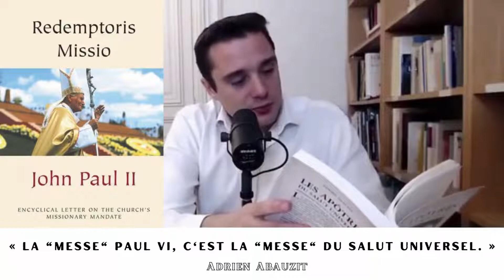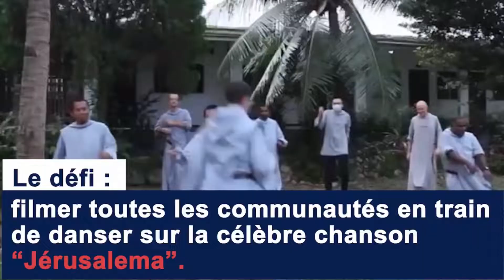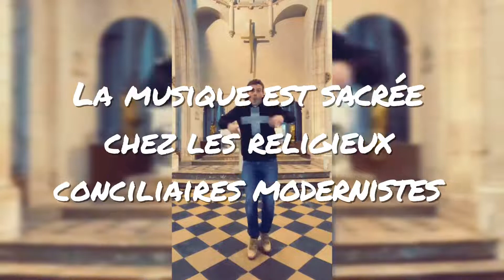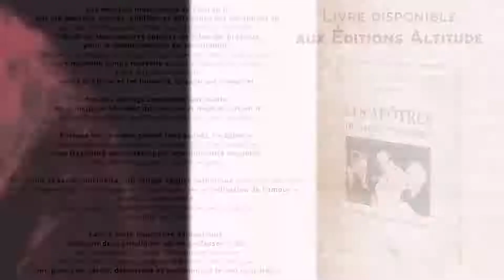LA FAUSSE MESSE PAUL VI PROFESSE LE SALUT UNIVERSEL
Comment la Fausse église de Vatican II professe le Salut Universel par la fausse messe Paul VI.

🎬 Vidéo extraite de ʟ'ᴇ́ᴍɪssɪᴏɴ Lᴇ RDV ᴅᴇ ʟᴀ Rᴇ́ᴀᴄᴛɪᴏɴ ᴅ'Aᴅʀɪᴇɴ Aʙᴀᴜᴢɪᴛ du lundi 8 novembre 2021 𝗔𝗱𝗿𝗶𝗲𝗻 𝗔𝗯𝗮𝘂𝘇𝗶𝘁 | 𝗟𝗮 "𝗺𝗲𝘀𝘀𝗲" 𝗣𝗮𝘂𝗹 𝗩𝗜 𝗲𝘀𝘁 𝗶𝗻𝘃𝗮𝗹𝗶𝗱𝗲 | 𝗛𝗼𝗺𝗺𝗮𝗴𝗲 𝗮̀ 𝗹'𝗮𝗯𝗯𝗲́ 𝗖𝗲𝗸𝗮𝗱𝗮

C'est faire oeuvre de miséricorde que 𝗱𝗲 𝗱𝗲́𝗻𝗼𝗻𝗰𝗲𝗿 𝗹𝗲𝘀 𝗲𝗻𝗻𝗲𝗺𝗶𝘀 du Christ et de sa Sainte Église Catholique !

📚 Lᴇ Lɪᴠʀᴇ 𝗟𝗮 𝗺𝗲𝘀𝘀𝗲 𝗱𝗲 𝗣𝗮𝘂𝗹 𝗩𝗜 𝗲𝗻 𝗾𝘂𝗲𝘀𝘁𝗶𝗼𝗻 de l'Abbé Anthony Cekada 14:48

      L'abbé Cekada a conduit une étude complète et approfondie de la "Messe" de Paul VI.
𝗦𝗼𝗻 𝗼𝘂𝘃𝗿𝗮𝗴𝗲 𝗲𝘀𝘁 𝗹𝗲 𝗳𝗿𝘂𝗶𝘁 𝗱𝗲 𝘁𝗿𝗲𝗻𝘁𝗲 𝗮𝗻𝘀 𝗱𝗲 𝗿𝗲𝗰𝗵𝗲𝗿𝗰𝗵𝗲𝘀 𝘀𝘂𝗿 𝗹𝗲𝘀 𝗼𝗿𝗶𝗴𝗶𝗻𝗲𝘀, 𝗹𝗮 𝗻𝗮𝘁𝘂𝗿𝗲 𝗲𝘁 𝗹𝗲𝘀 𝗽𝗿𝗲́𝘀𝘂𝗽𝗽𝗼𝘀𝗲́𝘀 𝘁𝗵𝗲́𝗼𝗹𝗼𝗴𝗶𝗾𝘂𝗲𝘀 𝗱𝗲 𝗹𝗮 𝗿𝗲́𝗳𝗼𝗿𝗺𝗲 𝗹𝗶𝘁𝘂𝗿𝗴𝗶𝗾𝘂𝗲 𝗱𝘂 𝗫𝗫𝗲 𝘀𝗶𝗲̀𝗰𝗹𝗲.
L'édition anglaise, parue en 2010, en est à son troisième tirage. Elle a été saluée dans le monde anglophone par les traditionalistes de tous bords comme "𝗹𝗮 𝗰𝗿𝗶𝘁𝗶𝗾𝘂𝗲 𝘁𝗿𝗮𝗱𝗶𝘁𝗶𝗼𝗻𝗮𝗹𝗶𝘀𝘁𝗲 𝗱𝗲́𝗳𝗶𝗻𝗶𝘁𝗶𝘃𝗲" de la "Messe" de Paul VI.

📚 Pour commander Lᴇs Lɪᴠʀᴇs ᴅ'Aᴅʀɪᴇɴ Aʙᴀᴜᴢɪᴛ 15:06 :

- 𝗟𝗲𝘀 𝗔𝗽𝗼̂𝘁𝗿𝗲𝘀 𝗱𝘂 𝗦𝗮𝗹𝘂𝘁 𝗨𝗻𝗶𝘃𝗲𝗿𝘀𝗲𝗹 - 𝐶𝑜𝑚𝑝𝑟𝑒𝑛𝑑𝑟𝑒 𝑉𝑎𝑡𝑖𝑐𝑎𝑛 𝐼𝐼 𝑝𝑎𝑟 𝑠𝑒𝑠 ℎ𝑒́𝑟𝑒́𝑠𝑖𝑎𝑟𝑞𝑢𝑒𝑠

Je tiens à préciser que le but de cette vidéo n'est pas de blesser les catholiques conciliaires qui verront cette vidéo mais de les aider à comprendre l'imposture de la Fausse église de Vatican II
Mon intention n'est pas de juger les personnes qui fréquentent cette contre-église, pensant être dans l'Église catholique. J'ai moi-même fréquenté et était trompée par cette dernière durant environ une quinzaine d'années.

    Depuis plus de 60 ans (Vatican II), des millions de catholiques ont été ou sont encore victimes des modernistes sans le savoir.
Le pape Saint Pie X, nous a averti contre les modernistes. (voir ses encycliques)
Même Notre Seigneur Jésus-Christ nous a mis en garde dans les Saintes Écritures de la Bible : « 𝐆𝐚𝐫𝐝𝐞𝐳-𝐯𝐨𝐮𝐬 𝐝𝐞𝐬 𝐟𝐚𝐮𝐱 𝐩𝐫𝐨𝐩𝐡𝐞̀𝐭𝐞𝐬. 𝐈𝐥𝐬 𝐯𝐢𝐞𝐧𝐧𝐞𝐧𝐭 𝐚̀ 𝐯𝐨𝐮𝐬 𝐬𝐨𝐮𝐬 𝐝𝐞𝐬 𝐯𝐞̂𝐭𝐞𝐦𝐞𝐧𝐭𝐬 𝐝𝐞 𝐛𝐫𝐞𝐛𝐢𝐬, 𝐦𝐚𝐢𝐬 𝐚𝐮 𝐝𝐞𝐝𝐚𝐧𝐬 𝐜𝐞 𝐬𝐨𝐧𝐭 𝐝𝐞𝐬 𝐥𝐨𝐮𝐩𝐬 𝐫𝐚𝐯𝐢𝐬𝐬𝐚𝐧𝐭𝐬. » (Matthieu VII, 15).

    Je prie pour toutes les personnes qui verront cette vidéo, qui désirent sincèrement plaire à Dieu et être fidèles à la Sainte Religion Catholique car elles savent que seule la Foi Catholique sauve.

    Par l'intercession de la Très Sainte Vierge Marie, prions pour leurs conversions !

➡️ Lᴇ Tʀᴇ̀s Sᴀɪɴᴛ Rᴏsᴀɪʀᴇ, ʟ'ᴀʀᴍᴇ ᴘᴜɪssᴀɴᴛᴇ ᴄᴏɴᴛʀᴇ ᴛᴏᴜᴛᴇs ʟᴇs ʜᴇ́ʀᴇ́sɪᴇs

Playlist pour apprendre à prier 𝗟𝗲 𝘁𝗿𝗲̀𝘀 𝗦𝗮𝗶𝗻𝘁 𝗥𝗼𝘀𝗮𝗶𝗿𝗲 𝗟𝗮 𝐩𝐫𝐢𝐞̀𝐫𝐞 𝐝𝐮 𝐒𝐚𝐢𝐧𝐭 𝐑𝐨𝐬𝐚𝐢𝐫𝐞 (15 mystères) sans les faux mystères lumineux, sans nommer le nom du faux pape François au début du Chapelet.
La pratique du Très Saint Rosaire vous aidera 𝐚̀ 𝐯𝐨𝐮𝐬 𝐬𝐚𝐧𝐜𝐭𝐢𝐟𝐢𝐞𝐫, 𝐚̀ 𝐠𝐫𝐚𝐧𝐝𝐢𝐫 𝐝𝐚𝐧𝐬 𝐥𝐚 𝐒𝐚𝐢𝐧𝐭𝐞 𝐑𝐞𝐥𝐢𝐠𝐢𝐨𝐧 𝐂𝐚𝐭𝐡𝐨𝐥𝐢𝐪𝐮𝐞 𝐞𝐭 𝐚̀ 𝐝𝐞𝐯𝐞𝐧𝐢𝐫 𝐮𝐧 𝐟𝐞𝐫𝐯𝐞𝐧𝐭 𝐜𝐚𝐭𝐡𝐨𝐥𝐢𝐪𝐮𝐞.

𝐋𝐞 𝐒𝐚𝐢𝐧𝐭 𝐑𝐨𝐬𝐚𝐢𝐫𝐞 𝐞𝐬𝐭 𝐮𝐧𝐞 𝐚𝐫𝐦𝐞 𝐭𝐫𝐞̀𝐬 𝐩𝐮𝐢𝐬𝐬𝐚𝐧𝐭 𝐝𝐮 𝐂𝐡𝐫𝐞́𝐭𝐢𝐞𝐧 contre tous les ennemis visibles et invisibles. Il nous a été donné pour combattre toutes les hérésies et pour nous aider à devenir de pieux et de véritables catholiques...

𝐔𝐧 𝐜𝐚𝐭𝐡𝐨𝐥𝐢𝐪𝐮𝐞 𝐝𝐨𝐢𝐭 𝐜𝐨𝐧𝐧𝐚𝐢̂𝐭𝐫𝐞 𝐥𝐚 𝐒𝐚𝐢𝐧𝐭𝐞 𝐑𝐞𝐥𝐢𝐠𝐢𝐨𝐧 𝐂𝐚𝐭𝐡𝐨𝐥𝐢𝐪𝐮𝐞 s'il veut vraiment être catholique !

« 𝐋𝐚 𝐩𝐥𝐮𝐬 𝐠𝐫𝐚𝐧𝐝𝐞 𝐜𝐡𝐚𝐫𝐢𝐭𝐞́ 𝐪𝐮𝐞 𝐥'𝐨𝐧 𝐩𝐮𝐢𝐬𝐬𝐞 𝐟𝐚𝐢𝐫𝐞 𝐚̀ 𝐮𝐧 𝐚𝐮𝐭𝐫𝐞 𝐞𝐬𝐭 𝐝𝐞 𝐥𝐞 𝐜𝐨𝐧𝐝𝐮𝐢𝐫𝐞 𝐚̀ 𝐥𝐚 𝐯𝐞́𝐫𝐢𝐭𝐞́. » Saint Thomas d'Aquin

Cᴀᴛʜᴏʟɪǫᴜᴇ Sᴇᴍᴘᴇʀ Iᴅᴇᴍ